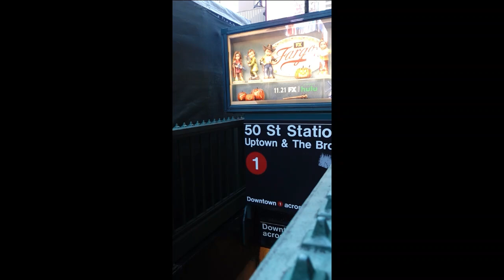Scroll Through Time Square in New York City